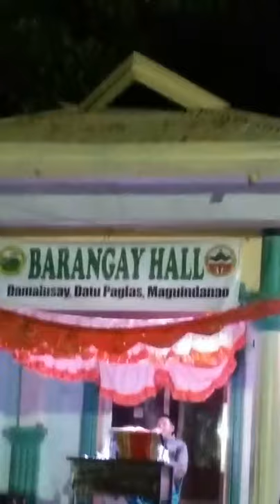USTADS SAGUIR SALENDAB MUHADARA MARCH 25 2021